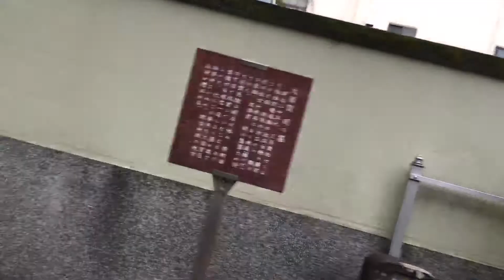2021年9月25日 朝の町田2 浄運寺